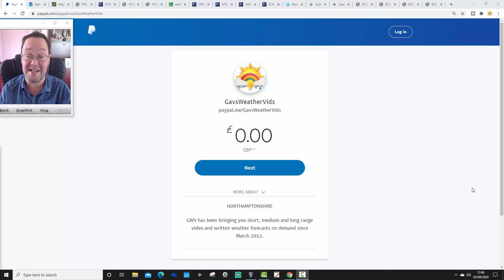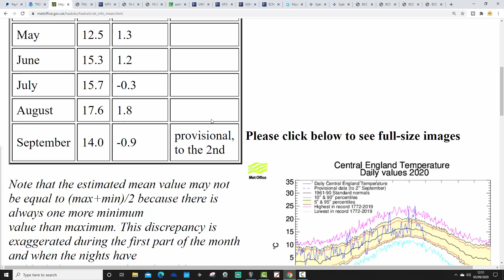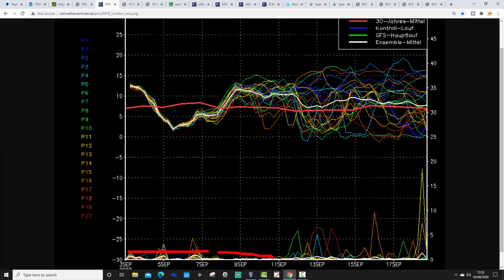Ten Day Forecast: Alternating Air-masses For September (03-09-20)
Ten Day Forecast:  Alternating Airmasses For September (03-09-20)

Cool and unsettled weather is on the way for the coming weekend but next week is set to turn warmer and drier with 25C (77F) possible in the south by the end of next week we could find ourselves back to cooler, wetter and more autumnal conditions again as we see alternating airmasses very typical of September...

💡  Video Credits: 💡

💡  GWV Links: 💡